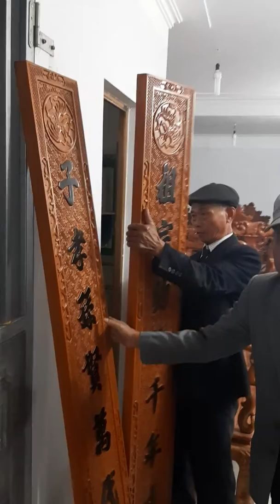Đồ gỗ Đức Hiền cuốn thư Đức Lưu Quang câu đối tổ tông công đức về Vĩnh Bảo Hải Phòng 13 01 2020